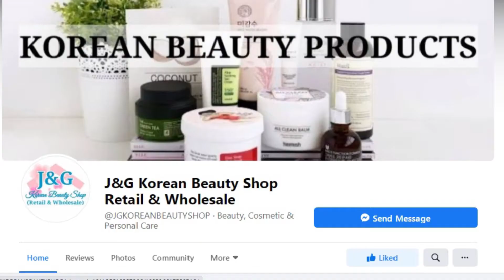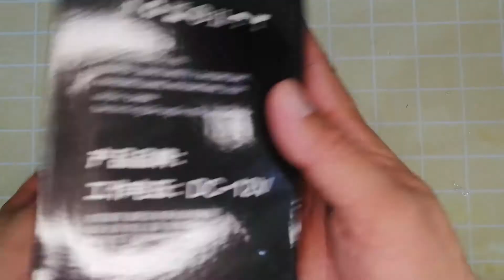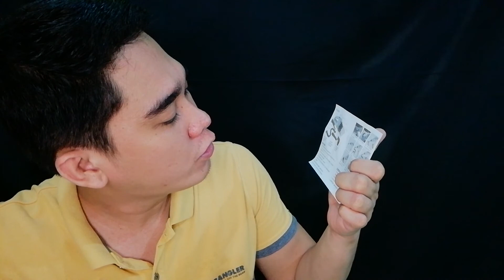MURANG CAR VACUUM CLEANER